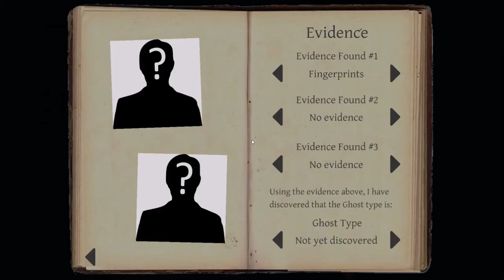Making a deal with the Ghost